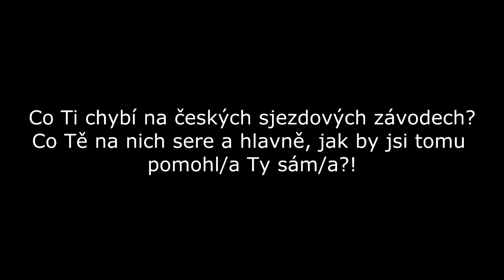Dirtbikercz: Anketa - České DH